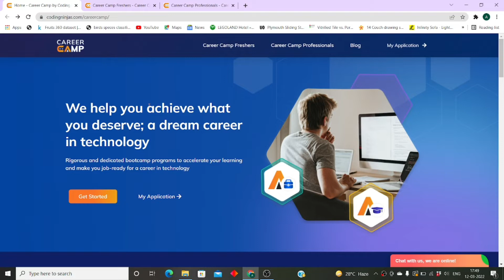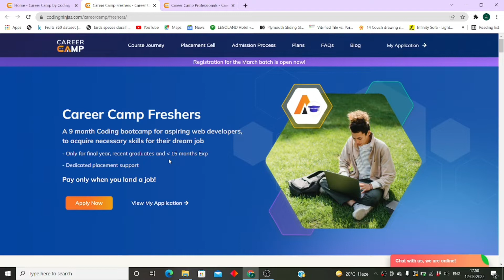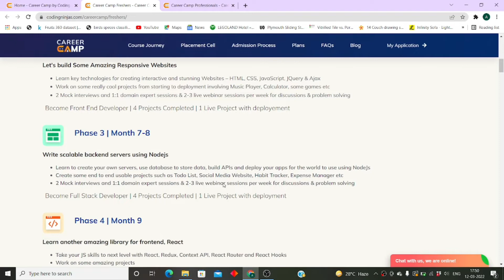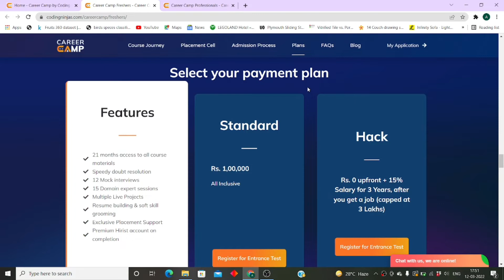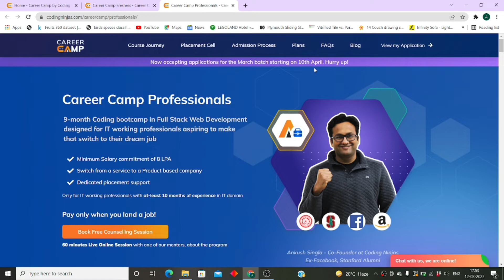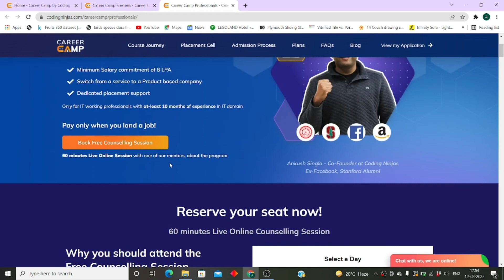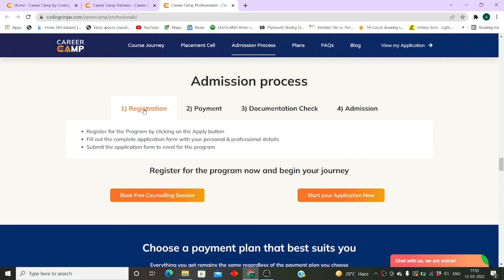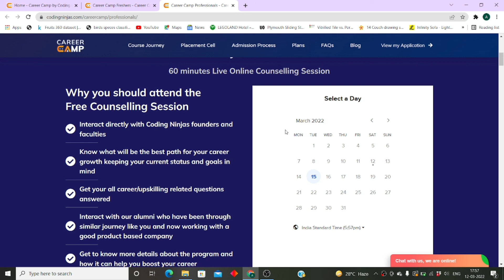Coding Ninjas Career Camp- Full Stack Development Course with 100% Job Guarantee | Avg 8 LPA Package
Hello, guys In this video we have discussed about the coding ninjas career camp.

Career Camp Professionals: For IT professionals with atleast 15 months exp
Career Camp Freshers: For final year and graduates (&lt;15 months exp) :